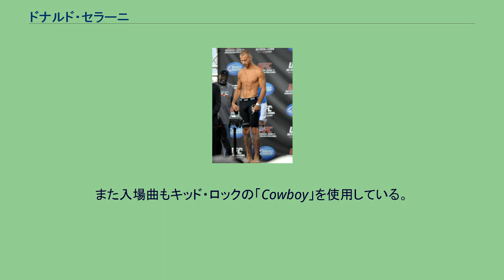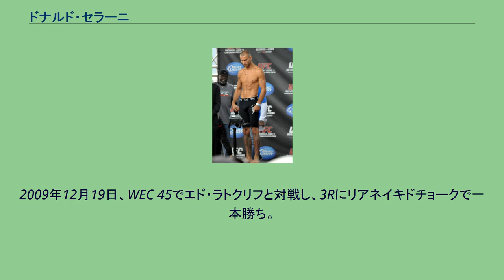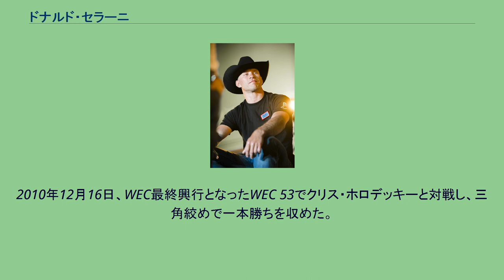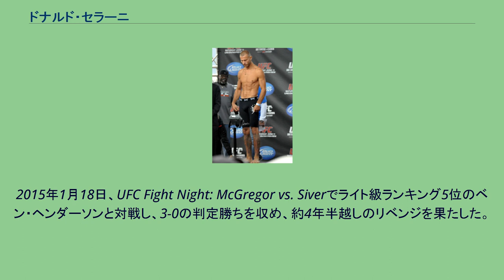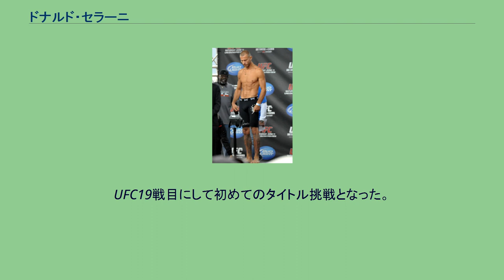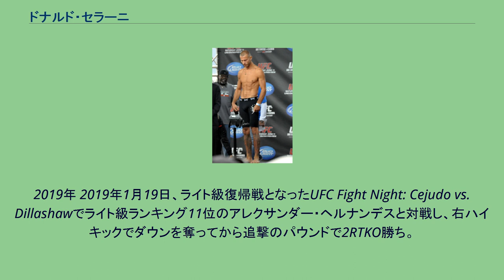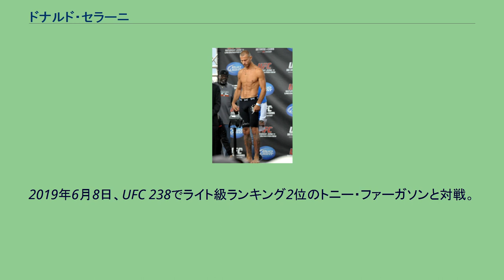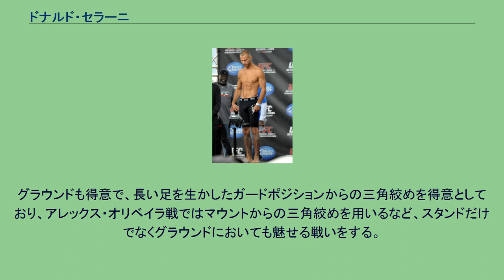ドナルド・セラーニ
計量時のセラーニ ドナルド・セラーニ（Donald Cerrone、1983年3月29日 - ）は、アメリカ合衆国の男性総合格闘家。
BMF・ランチ主宰。
ドナルド・セローニとも表記される。
「カウボーイ」というニックネームの通り、入場時にはテンガロンハットを被っている。
また入場曲もキッド・ロックの「Cowboy」を使用している。
エア・アカデミー高校時代にキックボクシングを始め、ムエタイではS1全米ライト級王座を獲得。
キックボクシングの戦績は29戦28勝（19KO）1分けであった。
総合格闘家になる以前はプロの暴れ牛乗り（ブルライダー）だった。
2006年2月11日、総合格闘技デビュー戦でネイト・モーアと対戦し、三角絞めで一本勝ちを収め初勝利を飾った。
2007年6月9日、CAGE FORCE 03で金原泰義と対戦し、三角絞めで一本勝ち。
2007年9月5日、WEC初参戦となったWEC 30でケネス・アレクサンダーと対戦し、トライアングルネッククランクで一本勝ちを収めるも、試合後の薬物検査でヒドロクロロチアジドの陽性反応が検出されたため無効試合に変更された。
2008年6月1日、復帰戦となったWEC 34のダニー・カスティーリョ戦ではガードからの腕ひしぎ十字固めで一本勝ちを収めた。
11月5日、WEC 36では元ライト級王者のロブ・マックローに3-0の判定勝ちを収めた。
2009年1月25日、WEC 38でジェイミー・ヴァーナーの持つ世界ライト級王座に挑戦、5Rに反則攻撃であるグラウンドでの膝蹴りを与えてしまったためヴァーナーが試合続行不可能となった。
最終的にその時点までの判定が行われ、1-2の負傷判定負けを喫し王座獲得に失敗した。
その後、ヴァーナーが負傷により防衛戦を行えなかったことから、WEC 43の世界ライト級暫定王座決定戦でベン・ヘンダーソンと対戦。
絞め技・関節技を積極的に狙うも、テイクダウンとポジショニングで優位に立たれ、0-3の判定負けを喫し王座獲得に失敗。
ファイト・オブ・ザ・ナイトとスポーツ・イラストレイテッドのファイト・オブ・ザ・イヤーを受賞した。
2009年12月19日、WEC 45でエド・ラトクリフと対戦し、3Rにリアネイキドチョークで一本勝ち。
2010年4月24日、WEC 48の世界ライト級タイトルマッチでベン・ヘンダーソンと再戦し、ギロチンチョークで一本負けを喫し王座獲得に失敗した。
2010年9月30日、WEC 51でジェイミー・ヴァーナーと再戦し、3-0の判定勝ち。
2010年12月16日、WEC最終興行となったWEC 53でクリス・ホロデッキーと対戦し、三角絞めで一本勝ちを収めた。
2011年 2011年2月5日、WEC統合によりUFC初参戦となったUFC 126でポール・ケリーと対戦し、チョークスリーパーで一本勝ち。
2011年8月14日、UFC Live: Hardy vs. Lytleでチャールズ・オリベイラと対戦し、パウンドで1RTKO勝ち。
2011年10月29日、UFC 137でデニス・シヴァーと対戦し、リアネイキドチョークで1R一本勝ち。
2011年12月31日、UFC 141でネイト・ディアスと対戦。
足払いで何度もディアスに尻もちをつかせるも、終始パンチを受け続けて0-3の判定負け。
2012年 2012年8月11日、UFC 150で元同門で友人のメルヴィン・ギラードと対戦。
序盤にギラードの左フックを受けてピンチに陥るも、直後に左ハイキックを効かせ、右ストレートで逆転の1RKO勝ち。
ファイト・オブ・ザ・ナイトとノックアウト・オブ・ザ・ナイトを同時受賞した。
2013年 2013年1月26日、UFC on FOX 6でアンソニー・ペティスと対戦。
左ミドルキックをレバーに貰い、ダウンを喫した所にパウンドで1RTKO負け。
2013年...